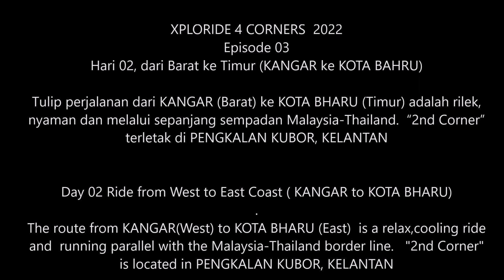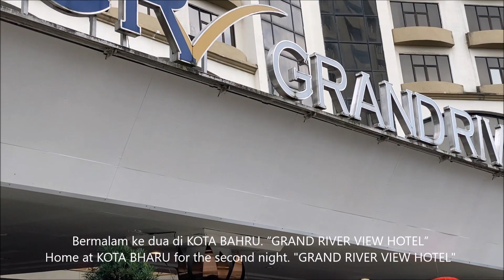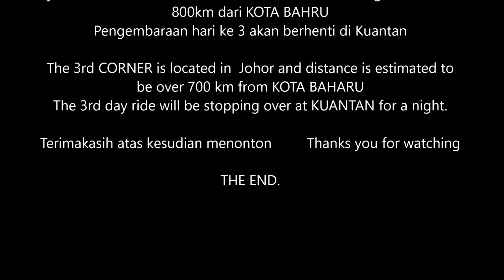XPLORIDE 4 CORNERS EPISODE 03 DAY 02 KUALA PERLIS TO KOTA BHARU 2nd CORNER